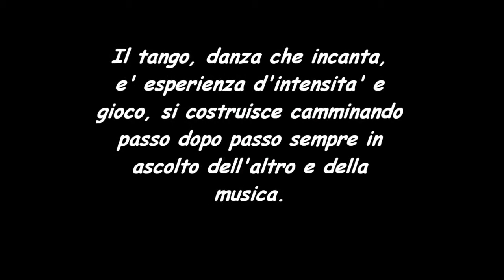besame mucho tango jazz